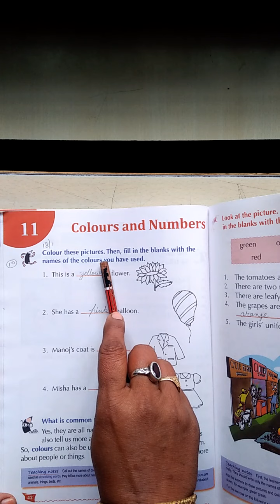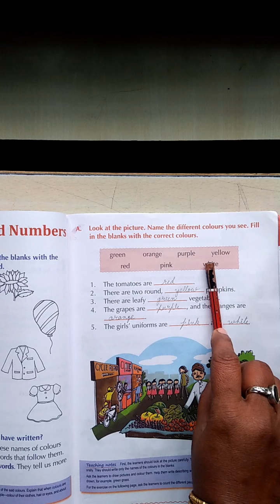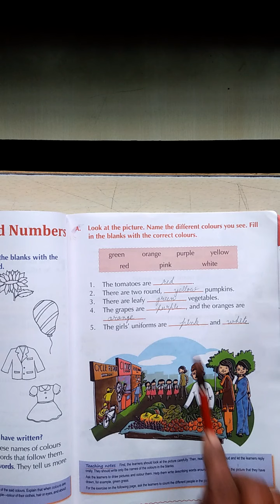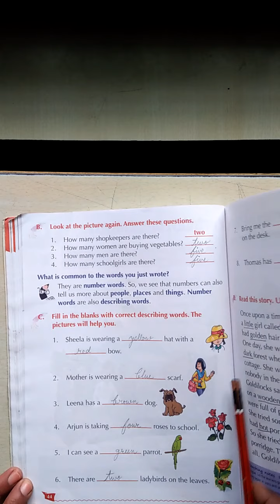Grammar | Class 1st | Chapter 11